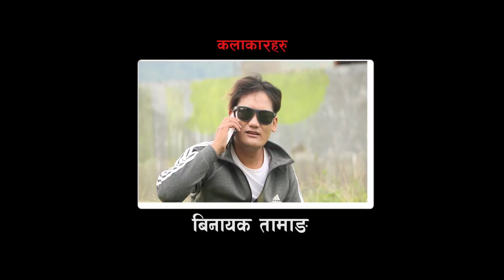वडा अध्यक्षले दिईन दुई यि नानीहरू लाई साहारा.... Nepali Teli Film Numbari episoode 43 2078/2021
Actors :

Binayak Tamang
Sarda Giri
Rajendra Giri
Sanjaya Tamang
Hari Parasad Ghimire
KumarNiraula
Bina Lama
Budda Lama
Chandu Gurung
KalpanaTamang
Sanjaya Rumba
Dipa Tamang
lal Bahadur Rumba
Sikschha Rumba
Sita Rijal

Producer
Sancha Kumar Tamang

Dipika/Dipesh

Singer/Music
Pratik Moktan

Post Production
Kalidevi Media Huse

Ast.Director
chhewang lama

Director
Binayak Tamang